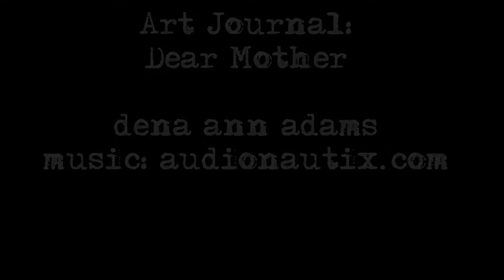Art Journaling - May 22 - Mixed media Art Journal Page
This whimsical flower-faced page showed up over time in my large moleskine journal - a bit of mixed media art play in my studio